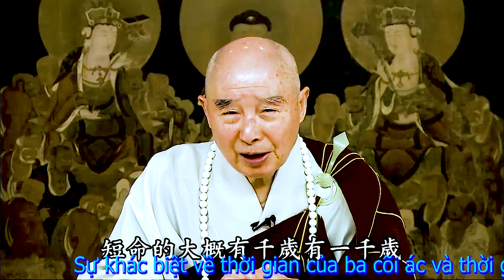TĐ:3787- Sự khác biệt về thời gian của ba cõi ác và thời gian của chúng ta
Tịnh Độ Đại Kinh Giải Diễn Nghĩa:
Bài giảng:
Hồi tôi học kinh điển ở Đài Trung, thầy giáo kể cho chúng tôi về một địa ngục, đây là bình thường, không phải quá nghiêm trọng, mạng sống người ở địa ngục bao lâu? Trước hết phải nói một ngày ở địa ngục là bao nhiêu năm của nhân gian. Thầy giáo cho chúng tôi biết. địa ngục này một ngày ở địa ngục này là hai nghìn bảy trăm năm ở nhân gian. Trung Quốc thường nói có lịch sử năm nghìn năm, trong địa ngục chưa đến hai ngày. Từ đó mới biết rằng, trăm nghìn vạn kiếp, rất có khả năng, không phải bịa đặt.
      Quý vị chịu khổ thời gian dài như thế trong địa ngục, luân hồi ác thú, không có thời hạn ra, không có cách nào để ra. Bởi thế tam ác đạo rất dễ vào, rất khó đi ra. Thời gian ở cõi ngạ quỉ cách xa chúng ta, một ngày ở cõi quỉ là một tháng ở nhân gian. Bởi thế chúng ta cúng quỉ thần vào các ngày mùng một và rằm, gặp đúng một ngày ba bữa của họ. Bữa sáng, bữa trưa và bữa tối, mỗi ngày ba bữa. Một ngày của họ bằng một tháng của ta, thọ mạng cõi quỉ, sống ngắn nhất cũng được nghìn tuổi, một nghìn tuổi. Mười hai ngày cõi quỉ bằng ta một năm, thử tính xem, thời gian như thế bao lâu. Vì thế không nên vào ác đạo.
      Cõi súc sinh, mạng sống rất ngắn, nhưng nó không thể rời khỏi cõi súc sinh. Chúng ta xem trùng nhỏ trên mặt nước, gọi là phù du, sáng sinh chiều chết. Chúng sống độ mấy tiếng, tạo nghiệp gì mà đoạ làm thân ấy? Người tạo nghiệp giết hại quá nặng, giết hàng vạn, họ sẽ đoạ vào cõi súc sinh. Một ngày chúng nó sống chết ba, bốn lần, suốt ngày chịu khổ trong sinh tử.

Đọc thêm ...